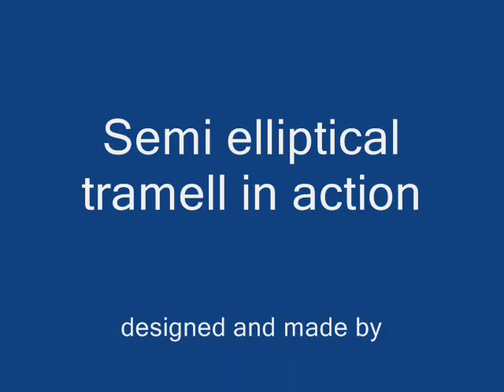Michael Hurley's semi elliptical trammel demonstrated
Short demonstration to show the ease of describing ellipses when you are equipped with the suitable apparatus technical drawing equipment,